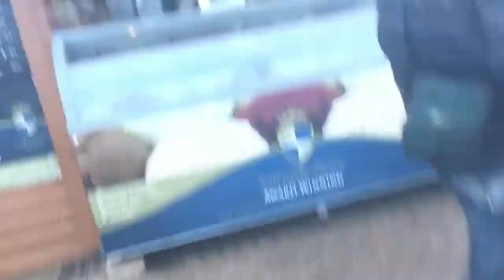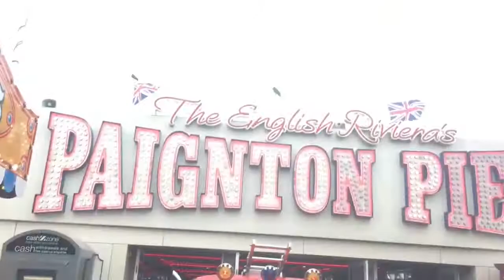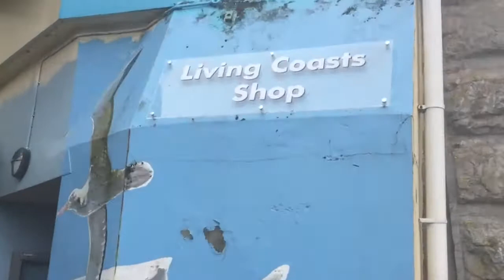A TRIP AROUND PAIGNTON DEVON!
uknowitsjosh2

josh_vlogsyt